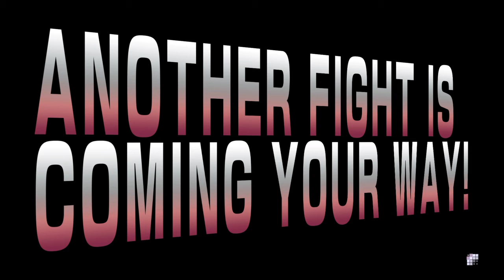STREET FIGHTER V (BETA)_20151218070423